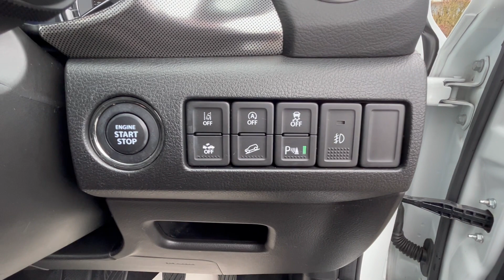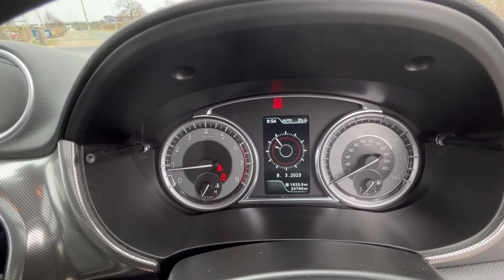Suzuki Vitara 1.4 Boosterjet SZ-5 Allgrip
The perfect car for the current weather conditions, a Vitara Allgrip with a fantastic specification including Sat Nav, Rear Camera, Glass Sunroof, Apple Car Play and Android Auto and so much more. Taken in a a Part Exchange and ready for it's new owner.
One of the Top 200 Car Dealer Groups in the UK.  With over 300 vehicles of all makes and models, John Banks is the location in Suffolk and Cambridgeshire that you need to visit to select your next vehicle.